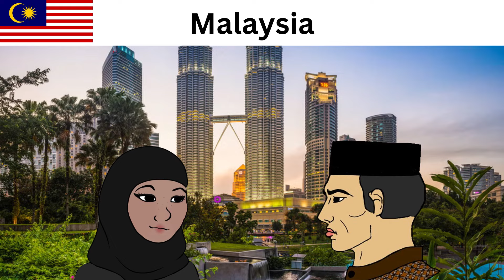Medieval vs. Modern East Asian Countries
Kim Jong-Un told me to tell you that he is a Friendly Father. (all wojaks

Tantric Tibetan MAHAKALA - Freedom Chants From The Roof Of The World - MAHAKALA  by The Gyuto Monks
Saung U Ba Than-_Taw Myine Soon_,classical Burmese harp melody
Traditional Indonesian Music - Java